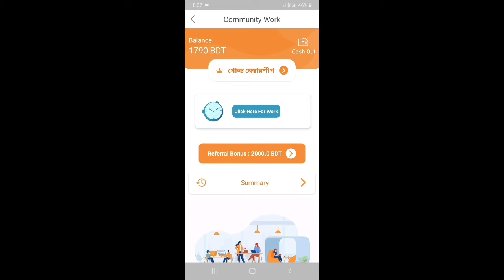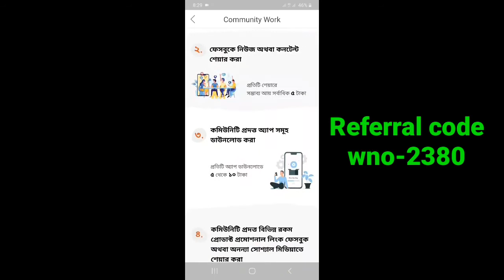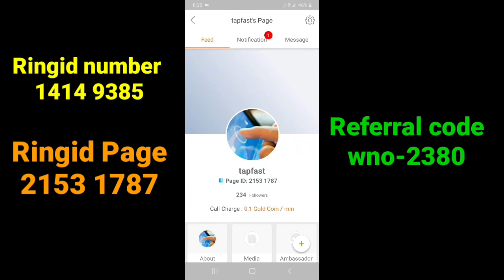community Jobs earning and targeting fillup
ring Id community Jobs member and earn money

রেফার কোডটি অ্যাপ্লাই করে ৫০% অর্থ  পান! (শর্ত প্রযোজ্য)
আমাদের সাথে যুক্ত হউন :

রিং আইডি : 14149385